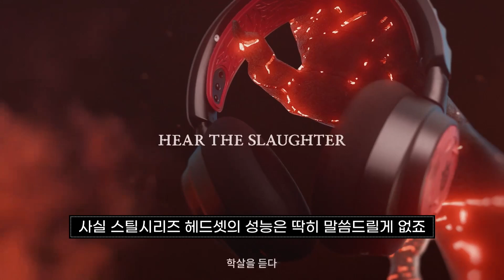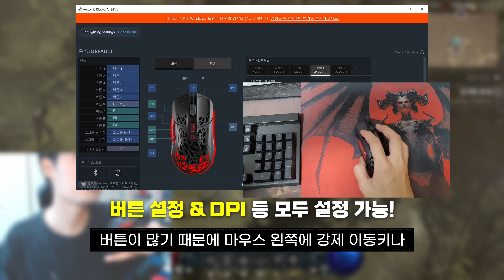게이밍 장비 명가 『스틸시리즈』의 『Diablo IV Edition 한정판 제품 3종』 소개 및 리뷰 (10% 할인 링크 포함)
관심있으신 분들은 아래 링크에서 10% 할인된 가격에 구매하세요 :)

☞물곰 WaterBear 전용 10% 할인 링크
(무선 마우스 & 장패드)

스틸시리즈 에어록스 5 무선 디아블로4 한정판

스틸시리즈 Qck HEAVY XXL 디아블로4 한정판

☞스틸시리즈 Arctis Nova 7 Diablo IV Edition
무선 게이밍 헤드셋 디아블로4 한정판 (7월 한국 정식 발매)